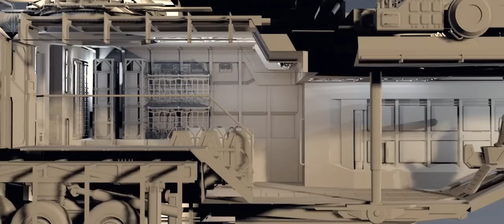TNGS Cutdown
A short cutdown of The Next Great Starship contest by RobertSpaceIndustries, featuring all the main steps our team worked on, from concept to modelling, animating and finally implementing the IXM Scimitar.